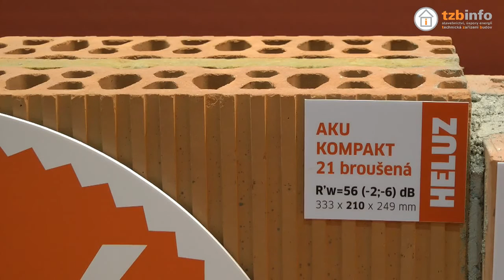HELUZ AKU KOMPAKT 21 broušená - novinka 2016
Generální ředitel společnosti HELUZ Cihlářský průmysl v. o. s. Ing. Jan Smola představuje novinku na veletrhu For Arch 2016 akustickou cihlu HELUZ AKU KOMPAKT 21 broušenou.